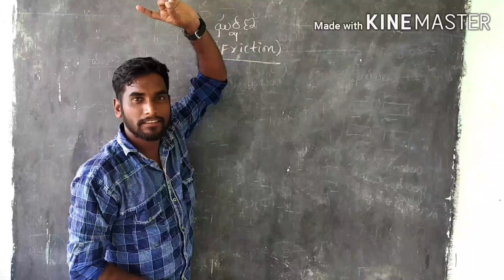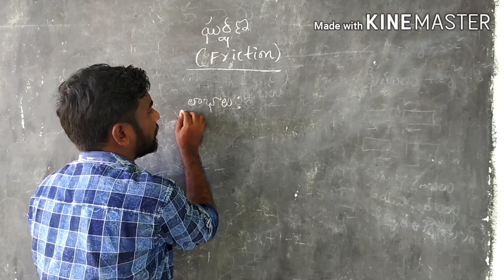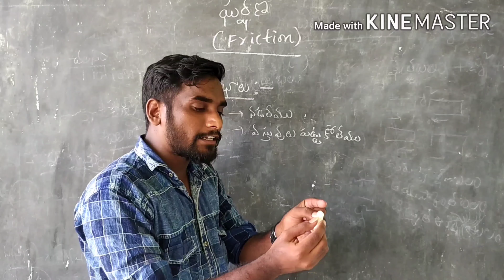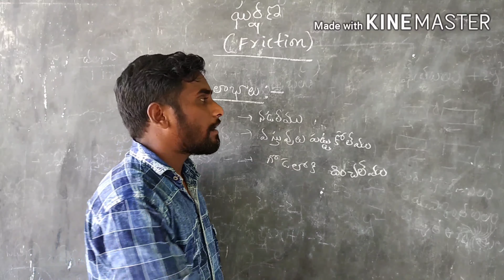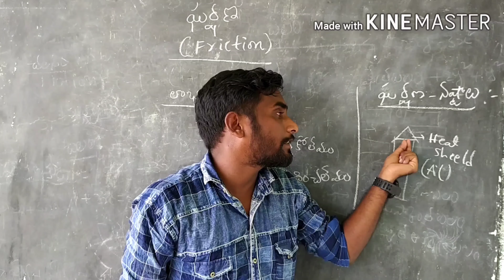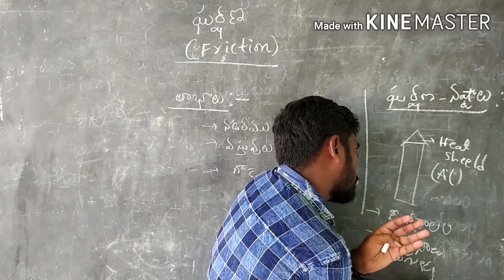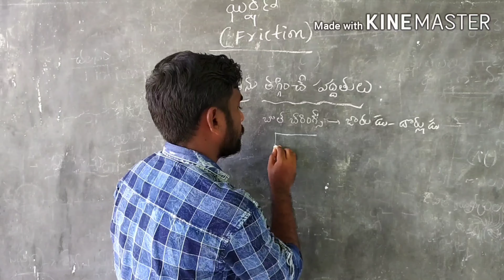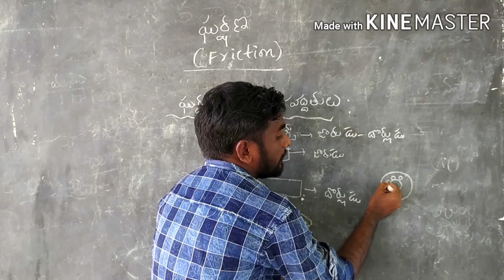ఘర్షణ లాభాలు , నష్టాలు , అనువర్తనాలు applications of friction